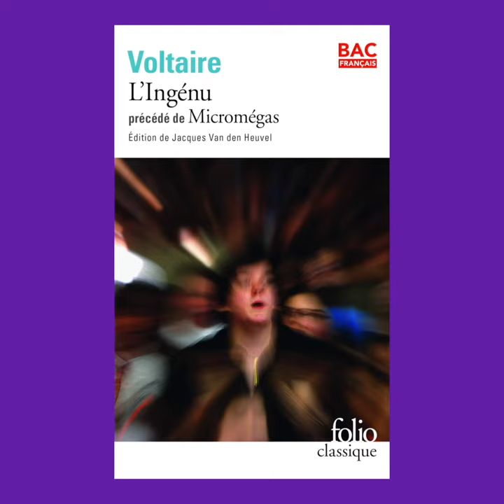Blanche Cerquiglini présente "L'Ingénu" de Voltaire